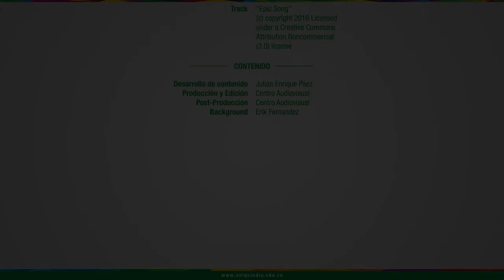Presentación U2: Uniquindianidad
PRESENTACIÓN UNIQUINDIANIDAD UNIDAD 4